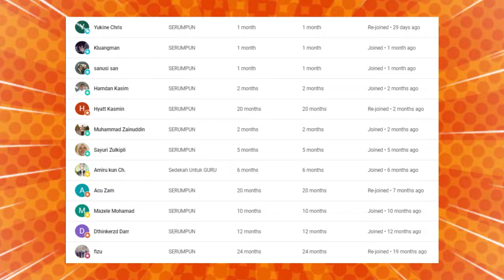🔥WOOHH❗ MALAYSIA MEMANG BERBEZA❗ KOK ADA TEMPAT MACAM NI❓ MEMANG INI IDE GILA❗ CAKMOJIB REACTION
GAES BANTU SUPPORT CHANNEL KITA :

+ @CAKMOJIB TV
+ @KEBUN CAKMOJIB